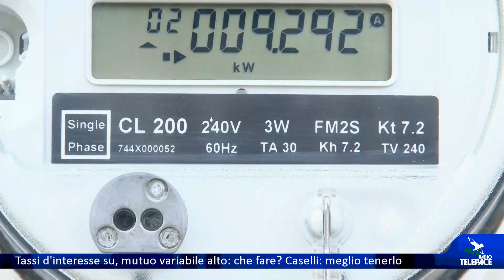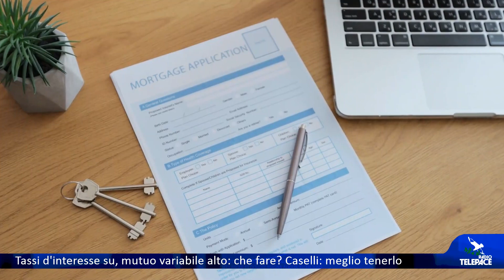Tassi d'interesse su, mutuo variabile più alto: che fare? L'economista Caselli: meglio tenerlo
L'aumento dei tassi d'interesse ha fatto scattare al rialzo i mutui, soprattutto i variabili. Cosa fare in questa situazione? E cosa dobbiamo aspettarci per i prossimi mesi e anni? Abbiamo rivolto queste domande all'economista Stefano Caselli, docente alla Bocconi di Milano, che offre alle famiglie un interessante consiglio. Sentiamo.